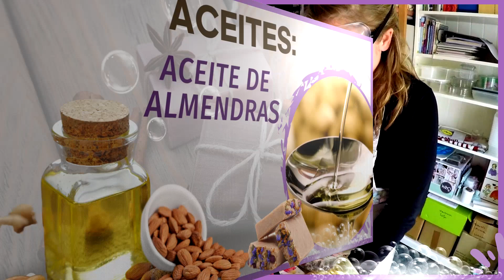✅ ¿Qué ACEITES se usan para JABONES Artesanales? 🧽🧽🧽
🌐 Para acceder al CURSO JABONES ARTESANALES PARA EMPRENDER

Un jabón artesanal se compone de tres componentes:
Agua
Aceite
Sosa cáustica (NaOH)
Ten en cuenta que dependiendo del tipo de aceite o manteca utilices, obtendrás diferentes resultados. Aceites que hacen que el jabón sale más duro son, por  ejemplo, el aceite de oliva, palma, coco, manteca de cacao y karité. Por el contrario, aceites como el aceite de girasol o el de pepita de uva (aceites con un índice de yodo más alto) hacen el jabón más blando. Aceites como el babasu, coco, oliva y ricino hacen el jabón más espumoso.

Es importante que las proporciones entre aceites duros y blandos estén equilibradas en una receta.

Para desarrollar una receta de un jabón casero hay que saber la cantidad de Sosa Caustica que tenemos que usar y, para poder calcularla, es importante conocer los índices de saponificación de cada tipo de aceite.

curso de jabon
jabones artesanales
cómo hacer jabón
aceites esenciales
fragancias jabon casero
jabon natural
como hacer jabon casero
curso de jabones artesanales
cuando añadir los aceites esenciales